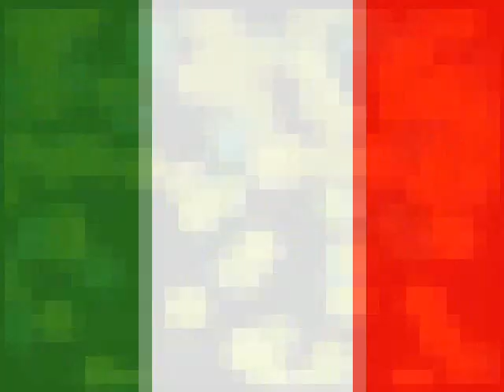Trailer CONFEDERATION CUP 2009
A fantastic video:  Confederation Cup's preview by Demennas Company Videos..

In sud Africa si affrontano 8 nazionali: Egitto,Italia, stati uniti e brasile da una parte, iraq, nuova zelanda, sud africa e spagna dall' altra.

Un anticipazione e un promo di questa magnifica manifestazione..

Video ufficiale n° 16 by Demennas Company Videos